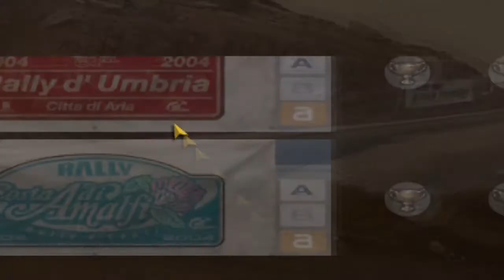Let's Play Gran Turismo 4 - Part 42 - Special Condition Events - Tsukuba Wet Race (Normal)